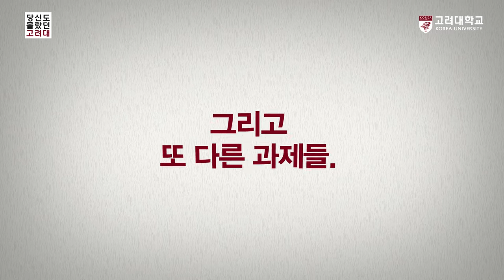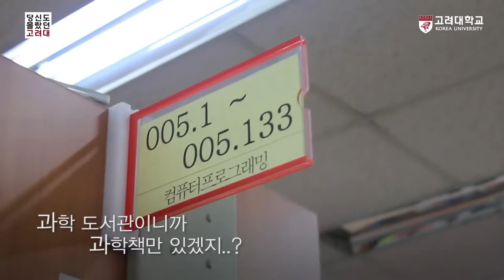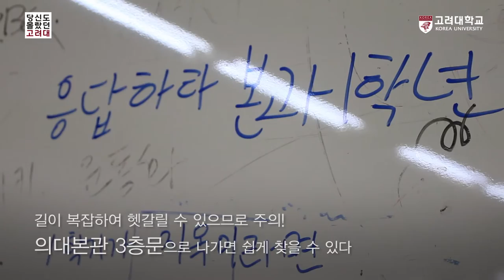[고려대학교 Korea University] 당신도 몰랐던 고려대-도서관 Video Clip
2016.3.8

고려대학교 도서관